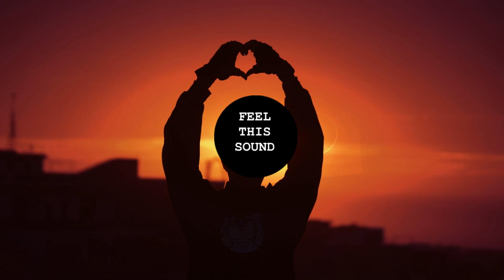DJ. Snake - Magenta Riddim (MR.G Remix)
DJ. Snake - Magenta Riddim (MR.G Remix) 2018

The best tracks on our channel, come, sign and enjoy...

We have a lot of directions and styles of music